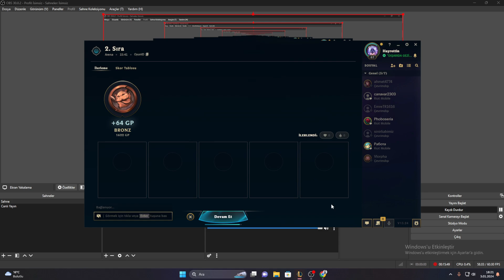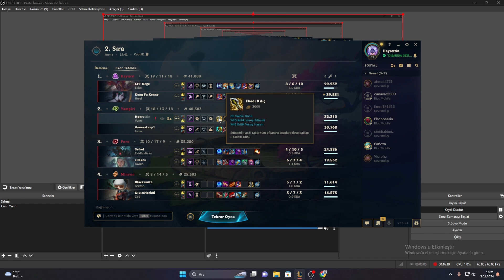ARENADA FULL CAN ÇALMA YONE YAPTIM (ÇANAVAR) - LEAGUE OF LEGENDS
Twitch Adresim

Discord sunucumuza gelmek isterseniz

beğene bilirsiniz sizleri seviyorum bir sonraki videoda görüşmek üzere